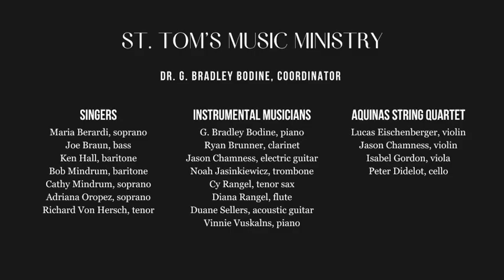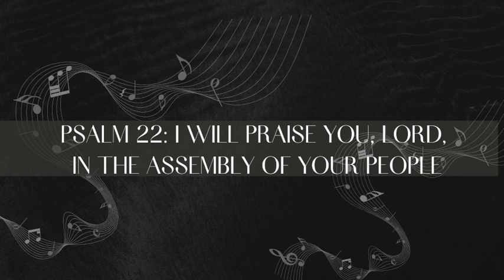St. Thomas Aquinas Music Ministry, Spring 2022 Concert